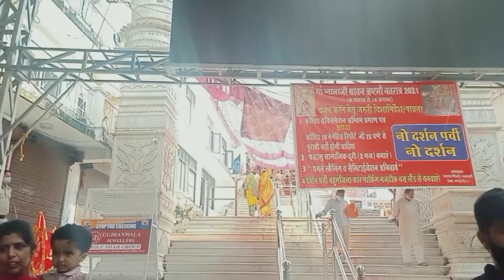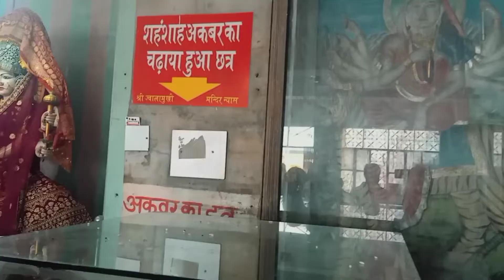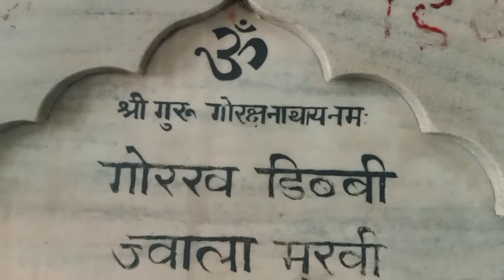ज्वाला माता मंदिर । Jwala Mata Mandir ।Jai Mata Di।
ज्वाला माता मंदिर 🙏🏼